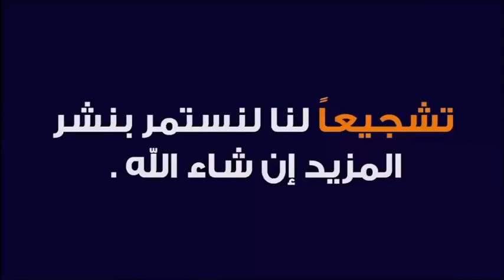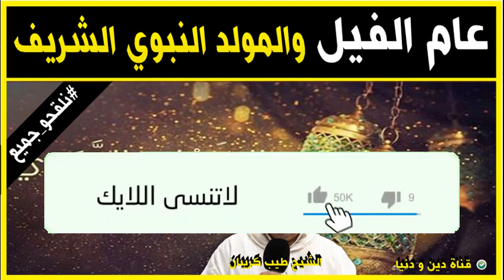عام الفيل و المولد النبوي الشريف 🕌 مع الدكتور طيب كريبان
جديد 2021 : عام الفيل و المولد النبوي الشريف 🕌 مع الدكتور طيب كريبان
 ▬▬▬▬▬▬ஜ۩☺۩ஜ▬▬▬▬▬
 ▬▬▬▬▬▬ஜ۩☺۩ஜ▬▬▬▬▬
⛔ أحبابي الكرام ، إذا أعجبكم الفيديو رجاءاً لا تنسوا :

 ▬▬▬▬▬▬ஜ۩☺۩ஜ▬▬▬▬▬
مواضيع سابقة

🕌 عَنْ أَبِي هُرَيْرَةَ، عَنِ النَّبِيِّ صَلَّى اللهُ عَلَيْهِ وَسَلَّمَ قَالَ:
 ▬▬▬▬▬▬ஜ۩☺۩ஜ▬▬▬▬▬
⚠️ توضيح مهم ❗

 ▬▬▬▬▬▬ஜ۩☺۩ஜ▬▬▬▬▬
# هاشتاغ الموضوع #